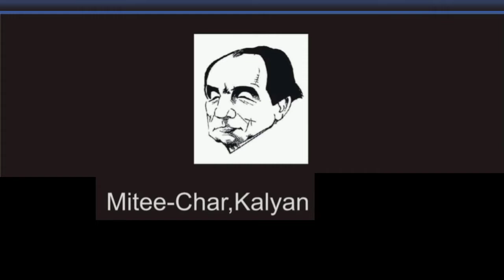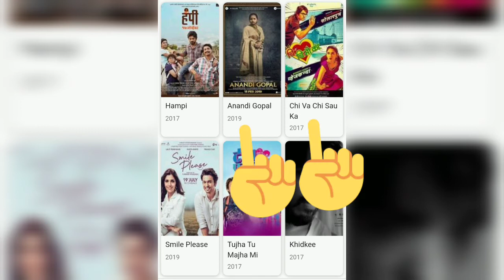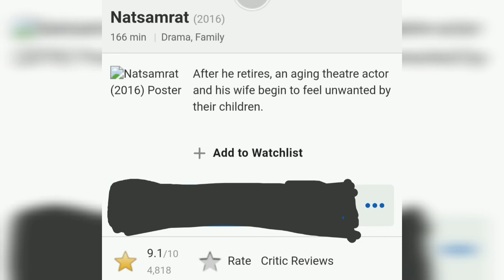Lalit Prabhakar | BIOGRAPHY | Life Story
Lalit Prabhakar Biography

Lalit  Prabhakar is an indian film, television and Drama or theatre actor who works in marathi film industry.He is well known for his role as aditya desai on Daily serial JULUN YETI RESHIMGATHI And his debut film as Chi Va Chi Sau Ka

Voice over by im_akash17

Anandi Gopal hero
Chi Va Chi Sau Ka Hero
Lalit Prabhakar
Lalit prabhakar Biography
Marathi Actor Biography